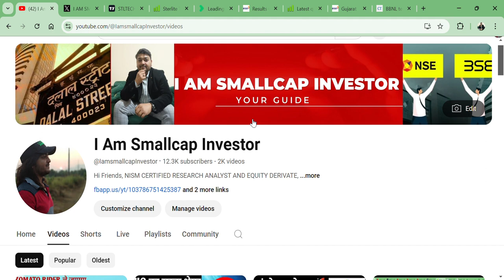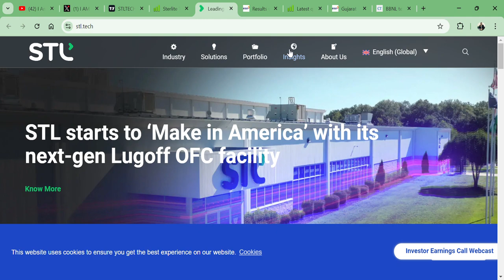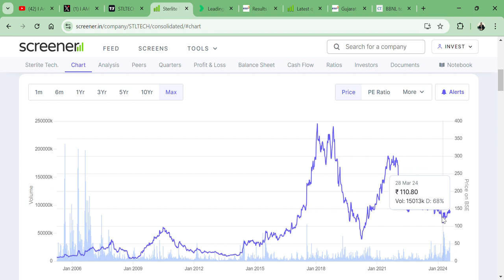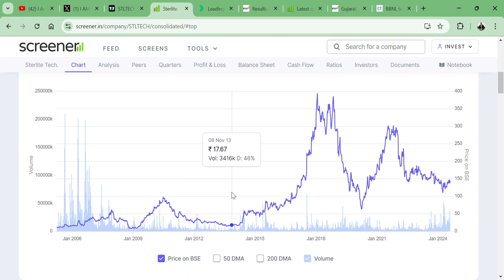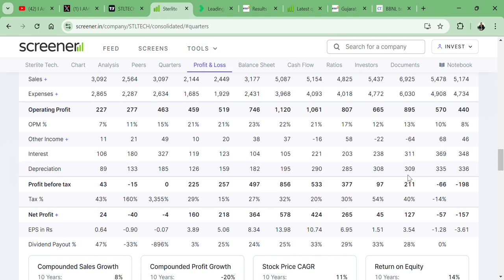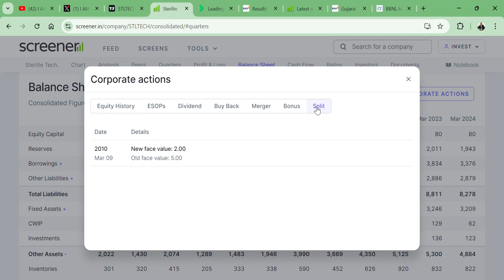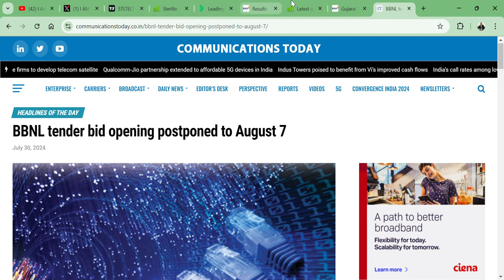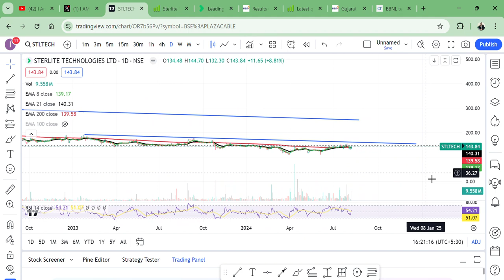Sterlite Technologies Ltd 🔥|| BEST FIBER STOCK🇮🇳 || CMP 140 RS 😲 TARGET 400 RS?🎯🚀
HI,

Sterlite Technologies Ltd IS THE BEST SMALLCAP FIBER CABLE STOCK AND GOVERNMENT BBNL BID CAN GIVE THIS STOCK POWER? || BEST SMALLCAP FUNDAMENTAL STOCK || WATCH THE VIDEO TO KNOW MORE?

Sterlite Technologies SHARE KHARIDE?,
PENNY SHARE,
FOOD STOCK,
Sterlite Technologies TARGET 400 RS?,